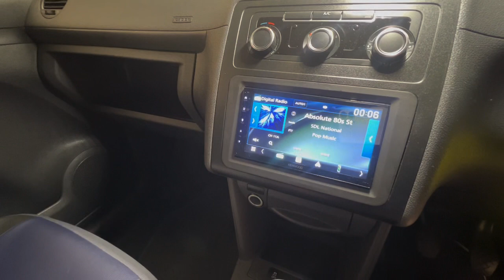VW Caddy Stereo Upgrade Apple CarPlay, Android Auto KENWOOD DMX5023DABS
Automotive Control upgrades the audio in the VW Caddy Van with KENWOOD's DMX5023DABS wired Android Auto and Apple CarPlay DAB car stereo.

Automotive's team have over 50 years of combined motor trade experience. "To meet customer demands and exceed expectations through delivering impeccable service. That's our mission statement! We genuinely believe that this is what it's all about. In simple terms, excellent service every day exceeds your expectations. With so much competition within the motor trade, we know how important it is to provide the best possible service. We know we have what it takes to make you a satisfied customer. This is why they are a KENWOOD Pro Install Dealer.

Automotive companies spend much time working for private clients and small fleets. That said, we are also prepared to deal with fleets of any size and nature, including cars and light commercials, caravans and motorhomes, plant and agricultural equipment, electric cars, HGVs, coaches, and buses.

KENWOOD's Pro-Install Dealers give expert advice on the right fit for your vehicle with our exclusive multimedia car radios. With vast experience in providing excellent customer service and custom bespoke installation solutions for almost any vehicle, they ensure the best possible product experience. To further enhance the Pro-Install Dealer supply and fitting service. When fully installed by our dealers, KENWOOD offers an extended 3-year warranty on all exclusive models.

Automotive Control
Unit 23 Avonbank Industrial Estate,
West Town Road
Avonmouth,
Bristol
Avon
BS11 9DE